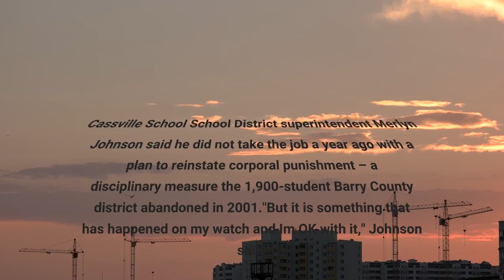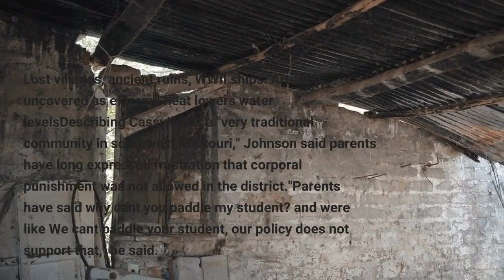Missouri school district reinstates spanking 'We've had people actually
SPRINGFIELD, Mo. – A school district in Missouri announced it will reinstate spanking this school year – but with a parental caveat. Cassville School School District superintendent Merlyn Johnson said he did not take the job a year ago with a plan to reinstate corporal punishment – a disciplinary measure the 1,900-student Barry County district abandoned in 2001."But it is something that has happened on my watch and I'm OK with it," Johnson said. Cassville is a small town with a population just under 4,000 people, about 60 miles southwest of Springfield, near the Arkansas border. Parents were recently notified of a policy approved in June by the school board to once again allow spanking in school – but only as a last resort and with written permission from parents. Each family will be asked to opt in or out. Lost villages, ancient ruins, WWII ships: Artifacts uncovered as extreme heat lowers water levelsDescribing Cassville as a "very traditional community in southwest Missouri," Johnson said parents have long expressed frustration that corporal punishment was not allowed in the district."Parents have said 'why can't you paddle my student?' and we're like 'We can't paddle your student, our policy does not support that,'" he said. "There had been conversation with parents and there had been requests from parents for us to look into it."Johnson said families in Cassville have reacted differently than others on social media from outside the area."We've had people actually thank us for it," he said. "Surprisingly, those on social media would probably be appalled to hear us say these things but the majority of people that I've run into have been supportive."He added: "We respect the decision of every parent, whatever decision they make."Texas school district pulls Bible: Texas school district pulls over 40 books, including the Bible, from shelves amid reviewMissing California teen identified via autopsy: Body found in submerged car belongs to missing California teen Kiely RodniIn 1977, the U. S. Supreme Court ruled school corporal punishment was constitutional, leaving the decision to permit it up to each state. Missouri is one of the 19 states, mostly in the South, where corporal punishment is still  allowed. Adjacent states that allow it include Arkansas, Kansas, Kentucky, Tennessee, and Oklahoma. Others are Alabama, Arizona, Colorado, Florida, Georgia, Idaho, Indiana, Louisiana, Mississippi, North Carolina, South Carolina, Texas and Wyoming. The road to corporal punishment in Cassville started with an anonymous, third-party survey of school employees, parents and students. All three groups identified student behavior and discipline issues as a high concern."We started generating ideas on what we could do and corporal punishment was one of the ideas," he said. Johnson said to his surprise, there was more interest than expected in what he called an "old-fashioned disciplinary measure.